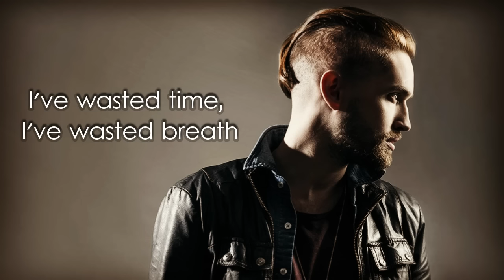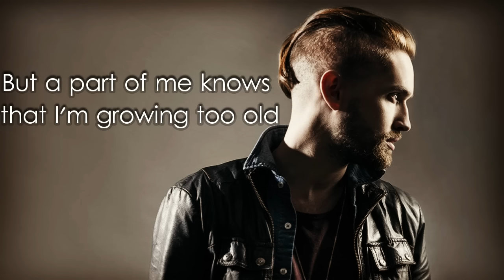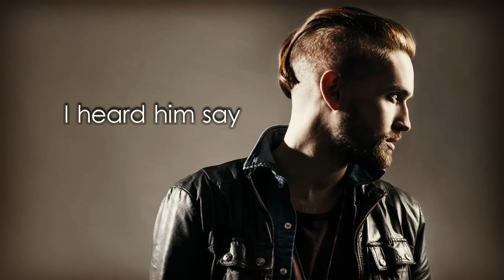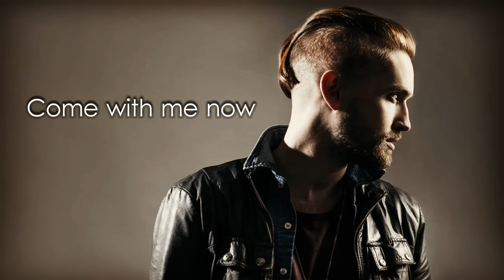Simon Morin - Come with me now (Lyrics on screen)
"Come with Me Now" is a song by South African band Kongos. Initially released in 2011 as single from their album Lunatic.

LYRICS

Woah, Come with me now
I'm gon' take you down
I'm gon' show you how
Afraid to lose control
Caught up in this world
I've wasted time, I've wasted breath
I think I've thought myself to death
I was born without this fear
Now only this seems clear
I need to move, I need to fight, I need to lose myself tonight
I think with my heart and I move with my head
I open my mouth and it's something I've read
I've stood at the store before I'm told
but a part of me knows that I'm growing too old
Confused what I thought was something I felt
Confused what I feel with something that's real
I tried to sell my soul last night
Funny, you wouldn't even take a bite
Far away
I heard him say
(Come with me now)
Don't delay